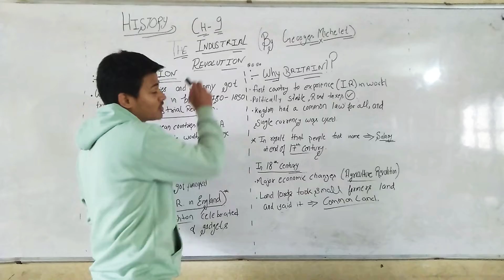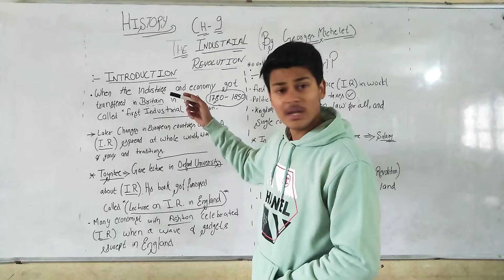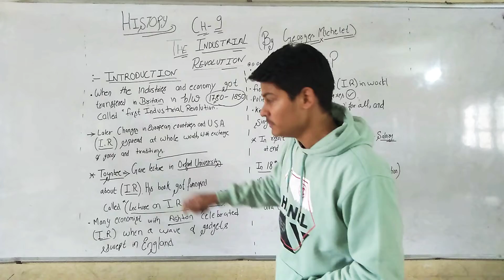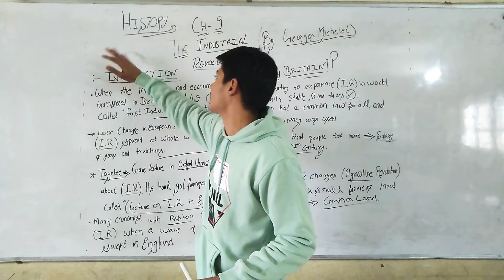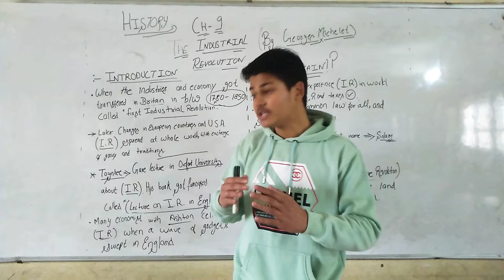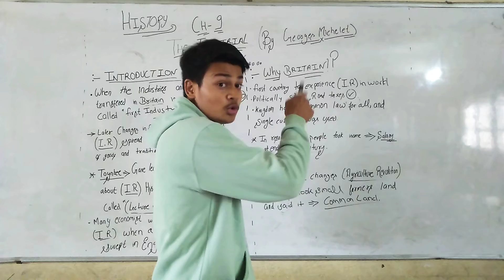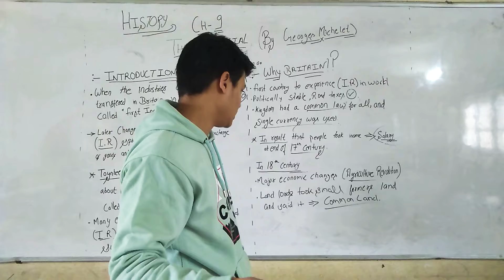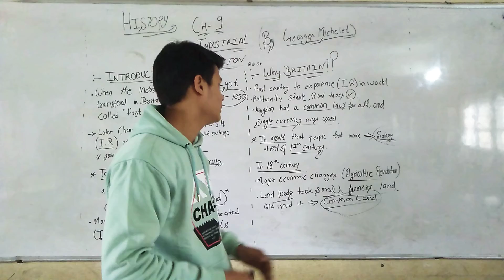the industrial revolution part 1